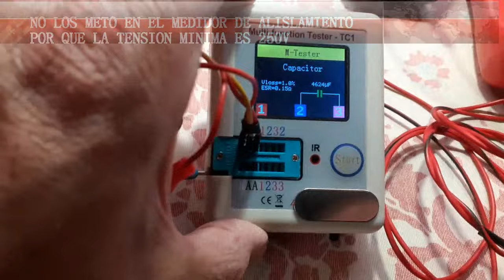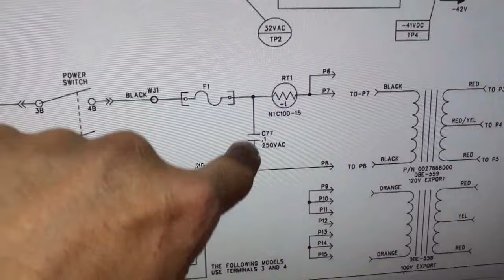REPARAR RUIDOS CRUJIDOS PETARDAZOS AMPLIFICADOR DE GUITARRA ENCENDER AVERIA Fender Frontman 212R